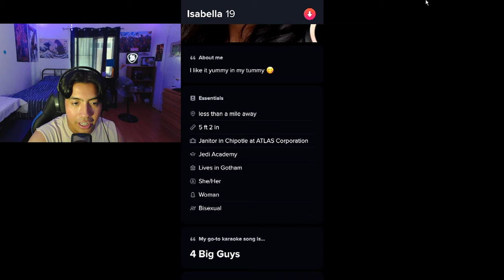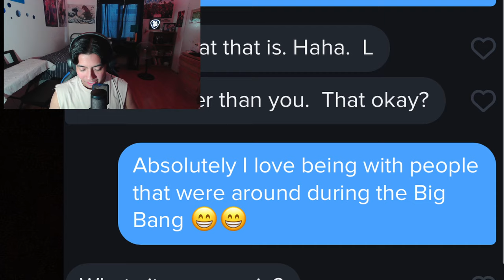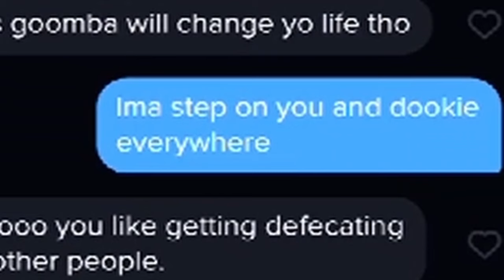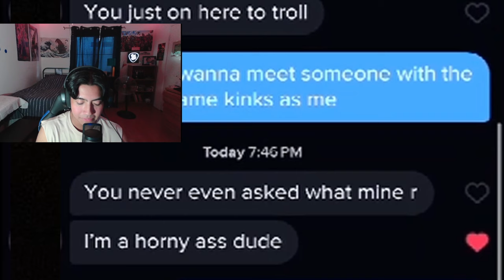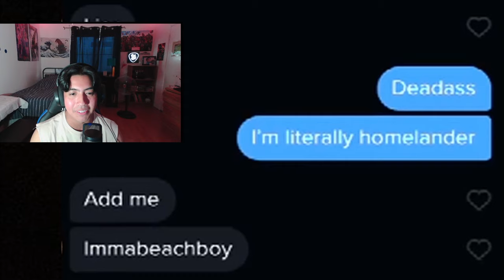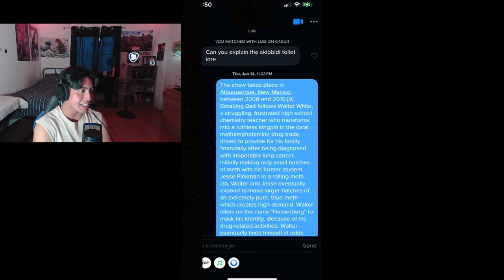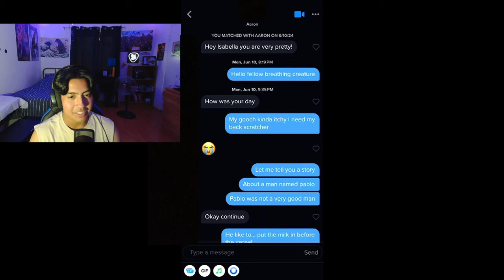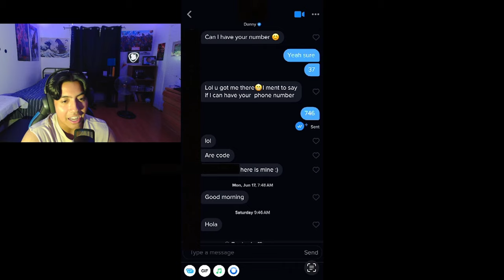TROLLING ON TINDER!!!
Yes I got this from Elvis.